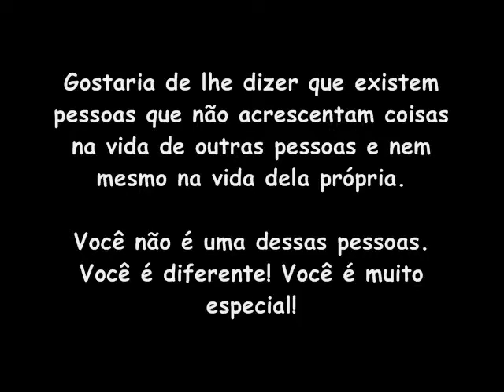Homenagem a você